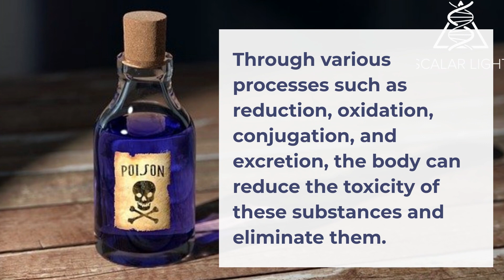Does Detoxing Cure Addictions?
Detoxing is understood to be the metabolic, medical, or pharmacological process that involves the elimination of toxic elements for the body. Normally, in healthy people, detoxification is a metabolic process that takes place in the kidneys and liver, organs that are responsible for reducing the toxicity of substances produced by the body itself and eliminating them from it.